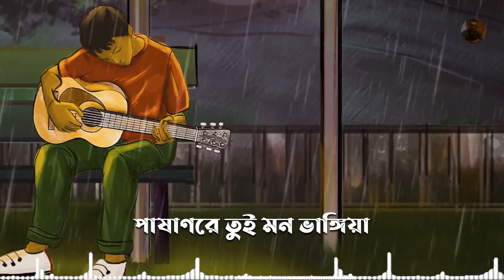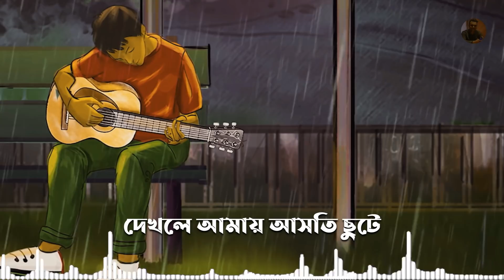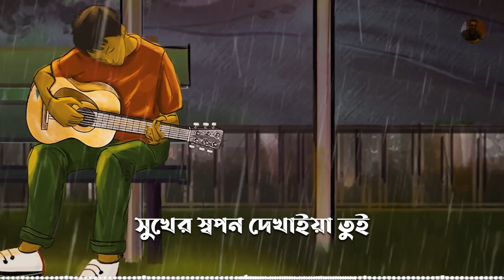গভীর রাতে হেডফোনে শুনুন 🕙 পাষানরে তুই মন ভাঙ্গিয়া কি সুখ পাইলিরে 😢 Atif Ahmed Niloy | Banga Song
Title : গভীর রাতে হেডফোনে শুনুন 🕙 পাষানরে তুই মন ভাঙ্গিয়া কি সুখ পাইলিরে 😢 Atif Ahmed Niloy | Banga Song

Song : Tor Pagoler Pagli
Vocal  & Tune : Atif Ahmed Niloy
Lyrics : Nur Mohammad Ripon
Label : KamruL Media

Note :

Only short clips can use .Don’t Download & copy Anything from this channel. It’s a cyber Crime. All Videos of this channel is Copyright by KamruL Media